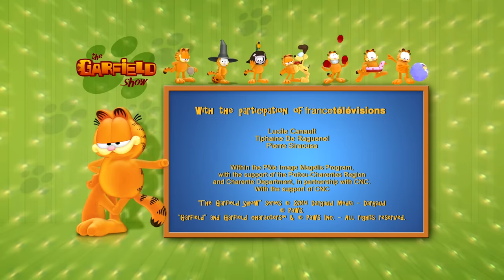🐕 Garfield and the Rat Attack! 🐀 - Garfield Official 2023